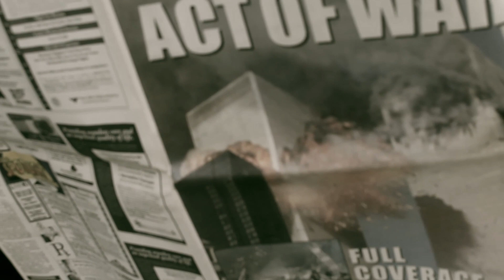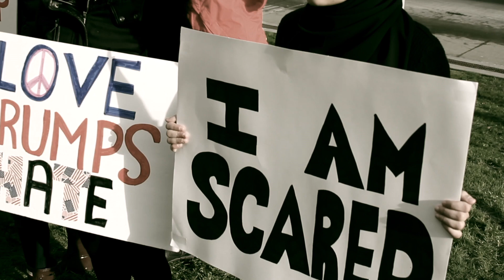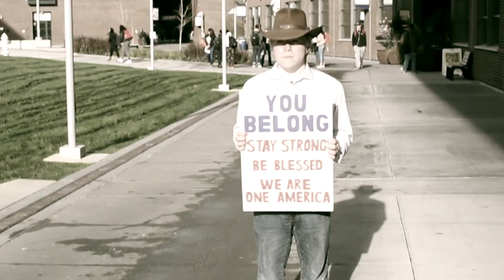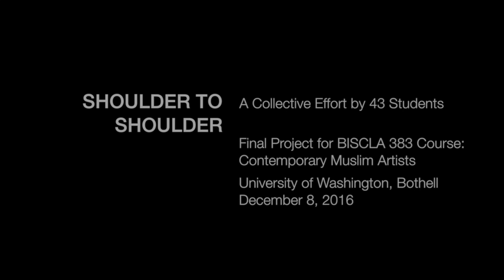Shoulder to Shoulder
Our class of 43 students created this response to the MannequinChallenge as our final project. On December 8, 2016 we stood shoulder-to-shoulder, alongside, other classmates, deans, faculty and staff of the University of Washington Bothell campus to denounce hate and Islamophobia.

Statement on the project:
Brought together through “Arts In Context: Contemporary Muslim Artists” a course taught by IAS faculty member Anida Yoeu Ali, we have been inspired to bring a deeper awareness and compassion in challenging Islamophobia and the rise of anti-racial biases. In class, we discussed how the recent spike in hate crimes and campaign promises about bans and the registration of Muslims continue a post-9/11 fear of “terrorism,” with roots in Orientalist concepts. Our class final project was a challenge put forth by our professor to address the ways in which Muslim bodies engage crisis. Instead of dividing up individually or in small groups, we decided to come together as one large collective creating one ambitious project. We chose to perform a mannequin challenge titled “Shoulder to Shoulder” to address the violence experienced by Muslim communities on and off our campus. Five times a day 1.6 billion Muslims around the world stand “shoulder to shoulder” in peaceful prayer. We want to show that Muslims belong here as much as any of us. We will stand with them in solidarity and we will protect one another from harm and hate. These are our classmates, friends, neighbors, veterans and fellow Americans. Our project counters the national divide between race, religion, and politics as we hope to bring together our communities to reclaim the American value of prizing humanity over hate. Join us in unifying our nation to denounce hate and instead spread hope, compassion, and understanding.

Credit and Special Thanks:
University of Washington Bothell – School of Interdisciplinary Arts & Sciences
Artist-in-Residence Anida Yoeu Ali
Filmed & Edited by Evan White

Producing “Core” Team: Rebecca Kronblat, Doha Ashmawi, Ifrah Elmi, Grace Lindberg, Taha Chaudhry, Derek Burkett, Zoha Awan, Navjeet Kaur, Jashan Kaur, Amani Moyer-Ali, Aliya Perez, Vincent Solomon, Jimmy Seifert

Marketing/Outreach/PR Team: Hodan Hassan, Mitchell Findley, Iqra Sharif, Natalia Gilbertson, Murphy Bush, Dong Kim, Sukhjit Kaur, Alyssa Bain, Landon Garner, Isabel Conrad, Kaylee Turner, Cameron Katoozi, Angel Rocha

Art/Props/Costume Team: Da Mi Shin, Ahmed, Ali, Sharmarke Nur, Teresa Nguyen, Sylvia Hahn, M’Balia Bianco, Riya Somasundaram, Sharon Luong, Plamena Tsanev, Maryan Edin, Nan Hardt

AV/Film Team: Ivan Huynh, Mike Gorman, Derek Gencoz, Mohamed Abdi, Evan White

Special thanks to Mandy Frazier, Dakota Frazier, Aiden Westfall and additional thanks to the deans, students, faculty and staff of UW Bothell and Cascadia College who joined us in the protection circle.

Score includes samples from various news broadcast of 9/11 attack, of reported hate crimes against Muslims, and of 2016 campaign speeches & protests, Islamic Adhan by Edris Aslami, “This Land is Your Land” performed by Adel Abidin from his video work “American Jihad.”